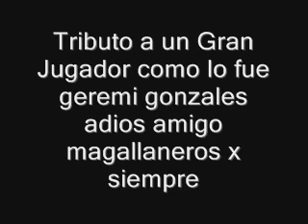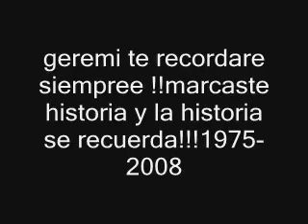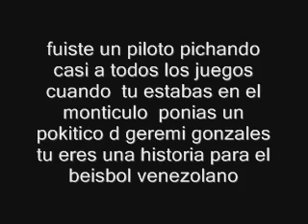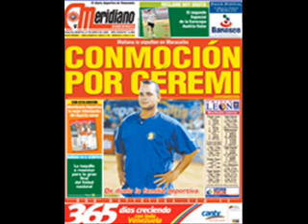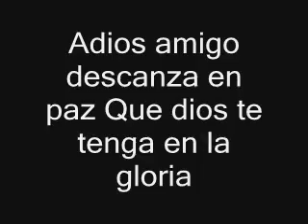tributo a Geremi Gonzalez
tributo a geremi gonzalez descanza en paz marinero siempre te recordaremos en esa nave turca k montaste adios geremi gonzales denzansa en paz " magallanes x siempre "